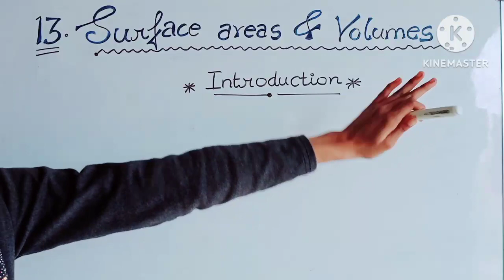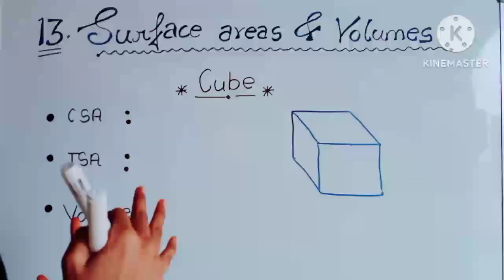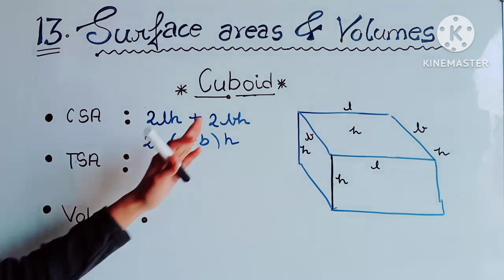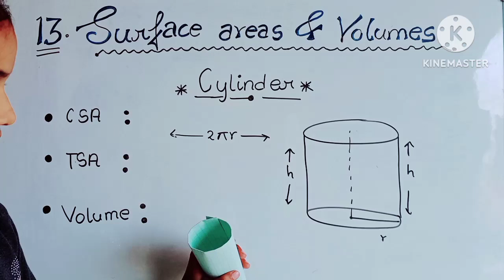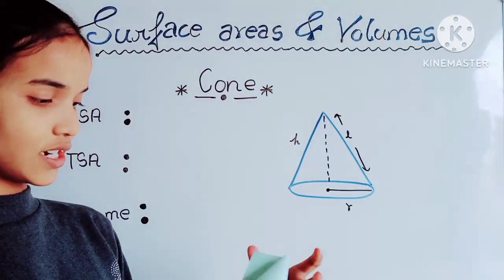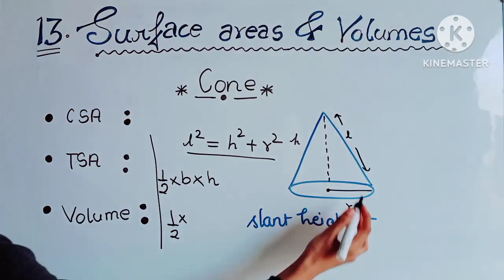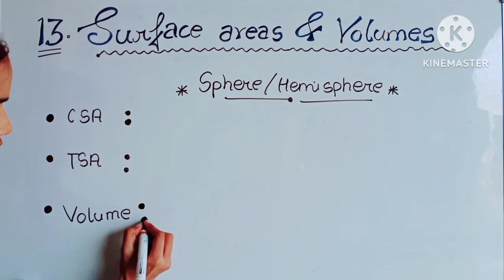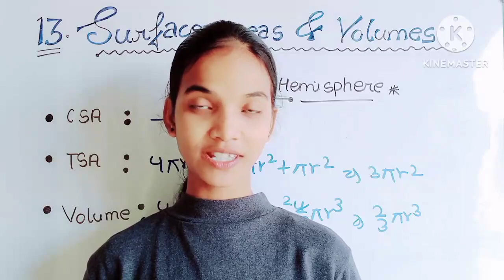Class IX - Maths NCERT - Chapter : 13 - Surface area and volume| Full chapter in one shot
About me :
This is Shreya. I'm currently a student pursuing class 9 and owns a youtube channel. That may help you in many ways, Like.
UPSC/CSE/others
Mathematics
English Grammar

and so much .

Timeline:-
Intro : 00:07
Cube : 03:02
Cuboid: 05:32
Cylinder : 09:44
Cone : 14:51
Sphere/Hemisphere: 21:49